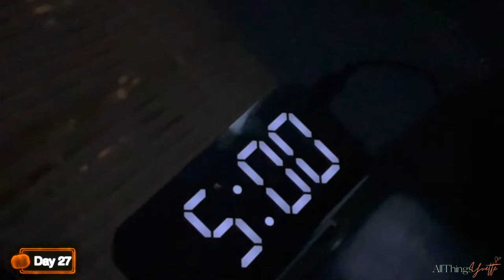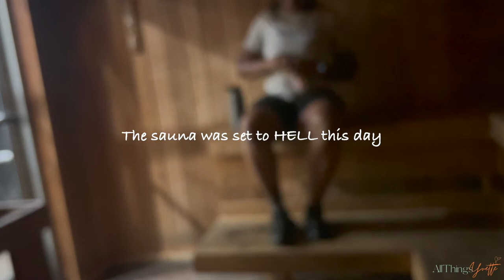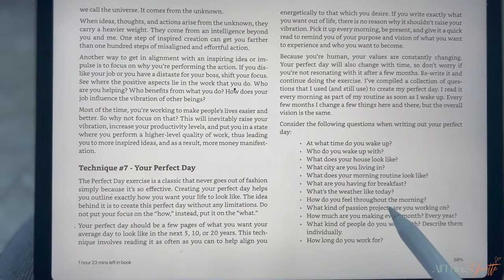Come to the GYM WITH ME + Getting my hair done ( AGAIN ) + We got OYSTERS ! | Vlogtober Day 27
Y’all I have no clue what bappened to the end of the video but I just ended It out saying I love y’all and see you tomorrow !

Love y'all !
-ATY 💋🤞🏾🤟🏾